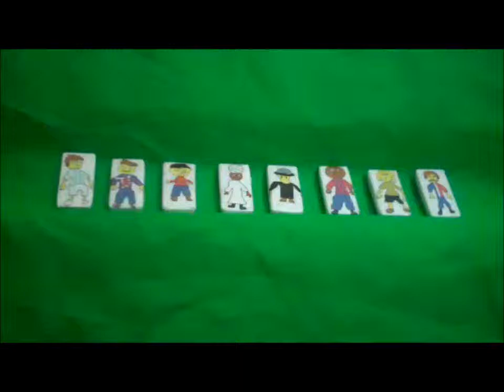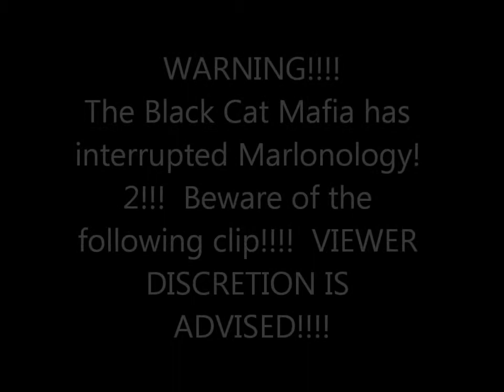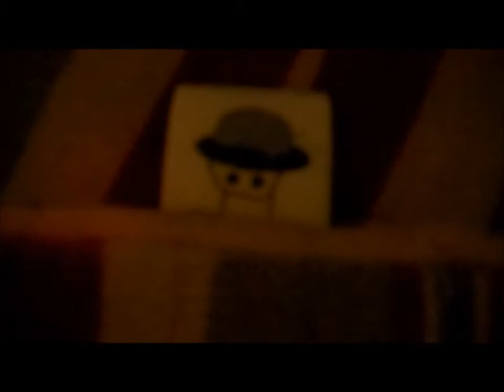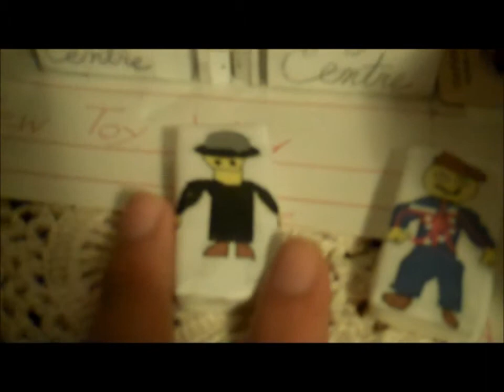Marlonology! 2: Rantology! 2: Episode 126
The Black Cat Mafia are still messing up with Marlonology!  Meanwhile, Tom Black deals with Deja Vu!